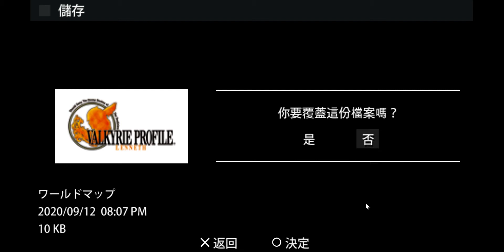PSP 女神戰記:蕾娜斯 第8章 天空城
Valkyrie Profile,女神戰記,女神鎮魂錄,北歐女神傳
又是一個麻煩的迷宮...不過有羅德大神就不一樣了